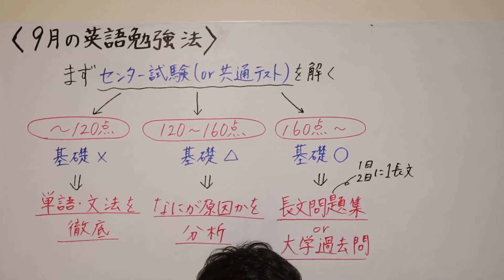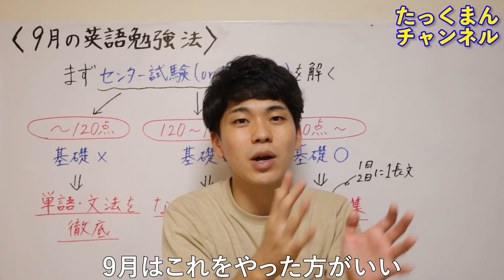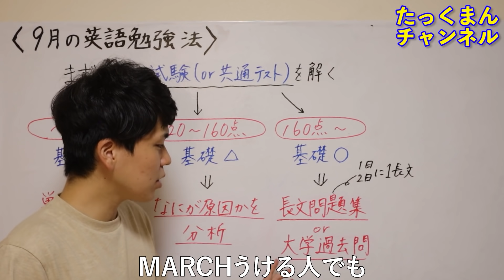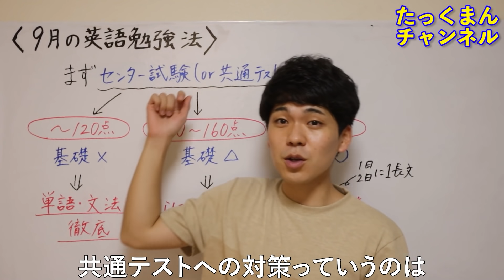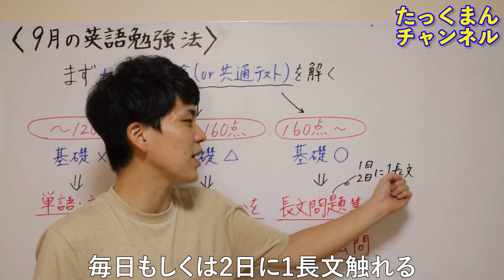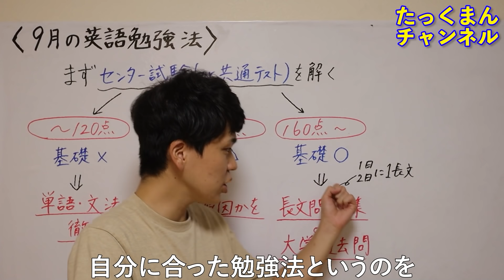【英語】９月にやるべき具体的な勉強戦略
勉強法を間違えると全く成績が上がらないまま本番に突入してしまいます。
自分が今とるべき戦略をしっかりと定めて邁進しましょう！

見てほしい動画をまとめてみたお！